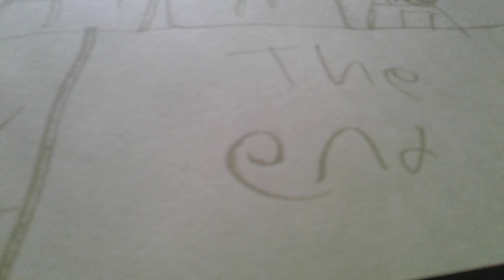tom 19 birthday